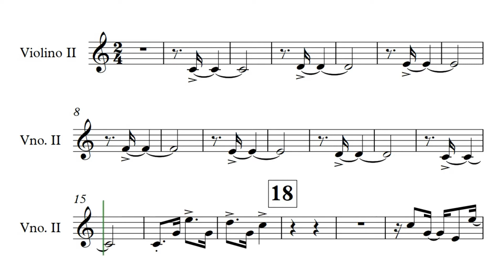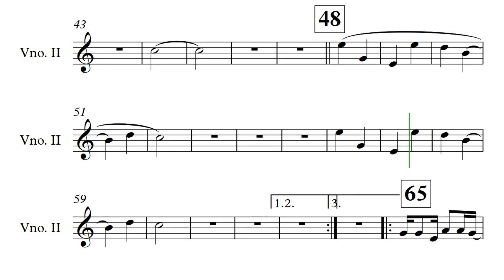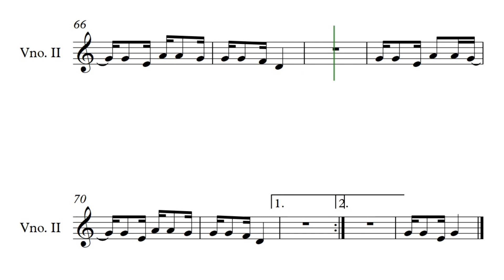VIOLINO II - ANDAR COM FÉ - OMEP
PROGRAMA DE EDUCAÇÃO MUSICAL DA REDE DE ENSINO DE PALHOÇA GRUPO: OMEP
ARRANJO: MAYCON SOUZA
EDIÇÃO:   JONAS DA SILVA JUNIOR